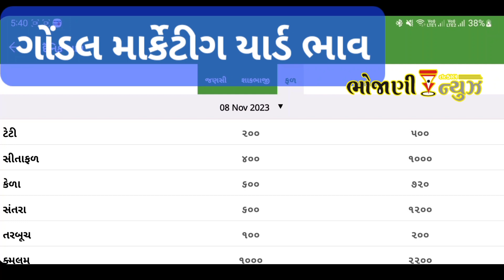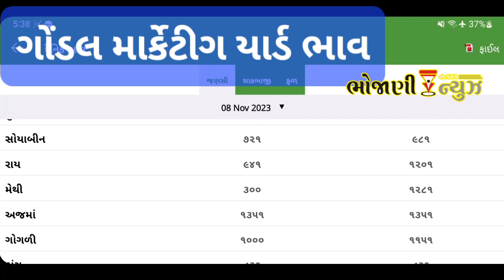ગોંડલ માર્કેટ યાર્ડ | આજ ના બજાર ભાવ || gondal market yard | Bajar Bhav | kapas na bhav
અનાજ -કઠોળ, ફ્રુટ , શાકભાજી

Alpesh Dholariya Ganesh Gondal Dharmendrasinh jadeja
aaj na bajar bhav
gondal dungri na bhav
આજના ભાવ ડૂંગળી
ગોંડલ ડૂંગળી ના ભાવ
ગોંડલ માર્કેટ યાર્ડ ના ભાવ
ગોંડલ યાર્ડ ના ભાવ
ડુંગળી ના ભાવ
ડૂંગળી ના તાજા ભાવ
ડૂંગળી ના ભાવ આજના
ડૂંગળી ના ભાવ ગોંડલ
ડૂંગળી નાં ભાવ
ડૂંગળીના ભાવ
નવી ડૂંગળી ના ભાવ આજના